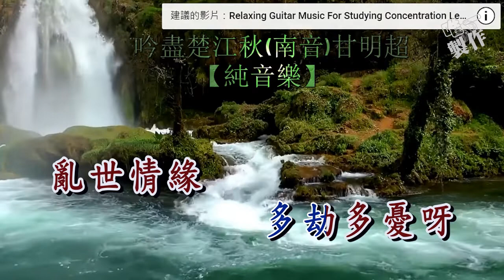吟盡楚江秋(南音)甘明超(純音樂)【唯一製作】